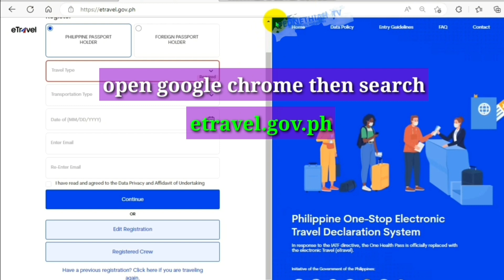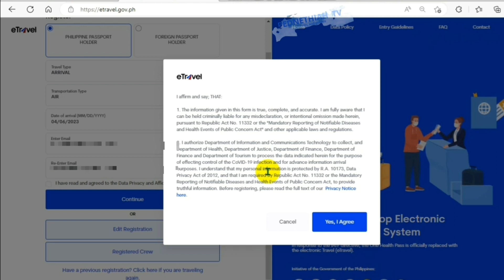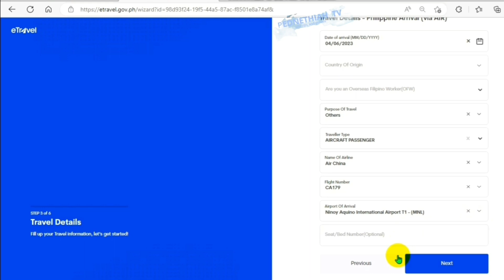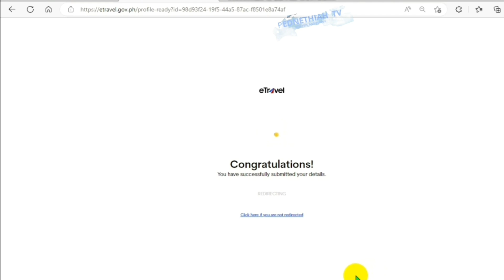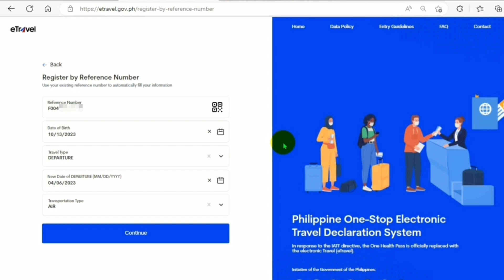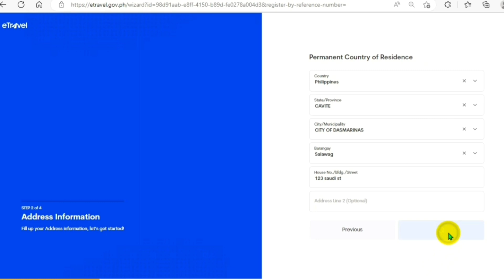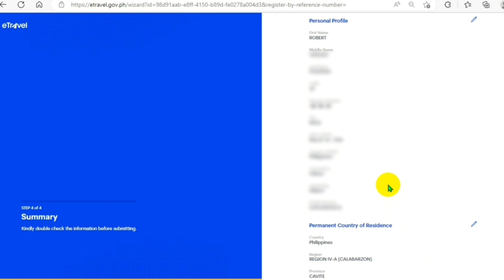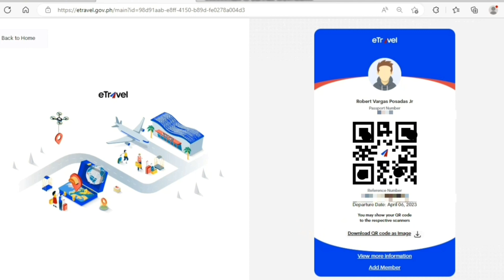E-departure card registration 2023